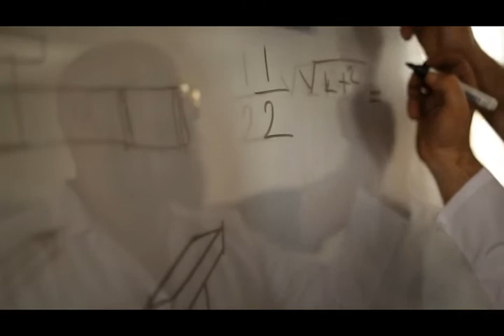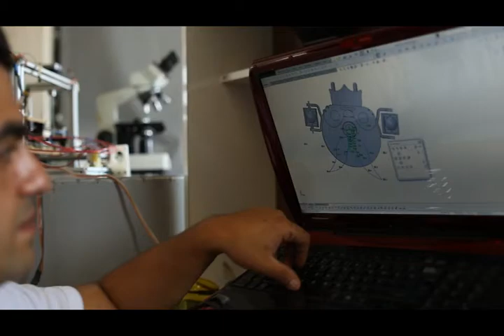TÜRK İŞİ TRAILER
Türk İşi çok yakında!

Projects featured in this video:
RoboJib: Internet&Mobile Controlled, 360 Degrees Motion Sensing, Auto Recharging, Live Video Broadcasting, Talking Security Bot; Equipped with Intimidating Weapons, Advanced AI and Mobile Alert System. 3 modes adapted (manual, auto and security)

MiniJib: 6-axis Portable Mini Jimmy Jib&Dolly Device for Mobiles, controlled by a PS3 Controller. Recording&Playback, Timelapsing, Accelerometer Capabilities Embedded.

3D Printer: 3D Printer with High Precision and Speed crafted by the team of engineers seen in the video. Touch Panel and Advanced Error Protection.

Plasma Speaker: Speaker created with High Voltage Source, can be used with any device with music output. The sound waves are created by the electrical arc. Advanced back-current protection and voltage regulation systems applied.

Led Cube: 4x4x4 Voice Controlled LED Cube. Bluetooth capability enables the system to be used with any mobile or bluetooth enabled device.

Laser Listening Device: A Laser Device that can listen to conversations behind glass(home or car) from miles away, using laser projection and vibration analysis.

Bionic Hand: 3D Printed, Animated Bionic Hand&Arm, with Remote Gloves for Controller

Router: An Industrial Cutter device built by our engineers seen on the video.

Slayer Exciter: Basic Version of "Tesla Coil" constructed for remote ignition purposes, and transferring energy wirelessly to another seperate system.